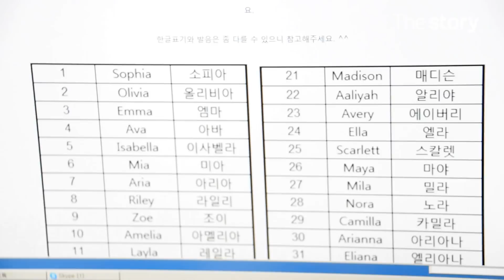[롱버전 영상] 창작의 고통을 느낄 수 있는 인형 제작, "결과물을 보면 만족감이 달라요" : 비스크돌 제작, 이상미 (ENG/KOR sub)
비스크돌은 말 그대로 도자기 인형이다. 인형을 도자기 가마에 구워 내는 것이기 때문에 다른 인형에 비해 제작 기간이 더 많이 걸린다.